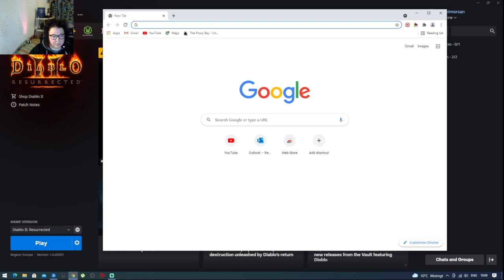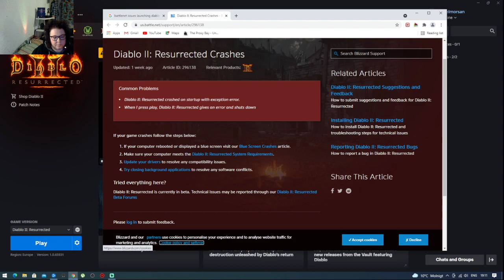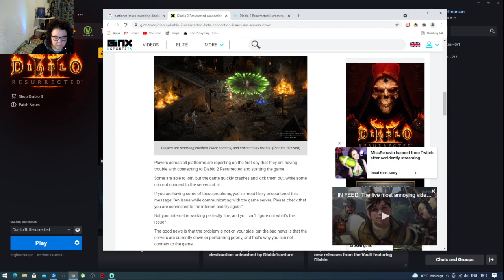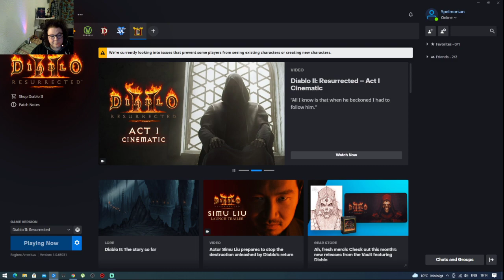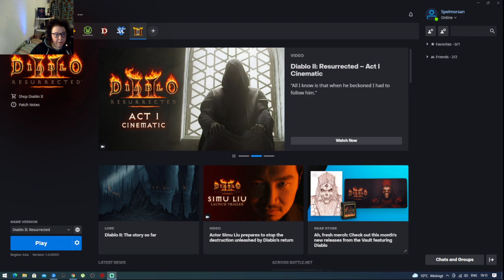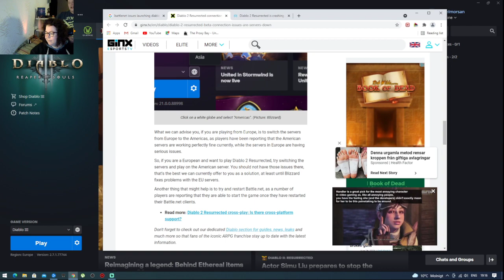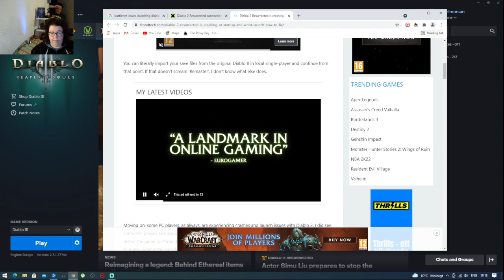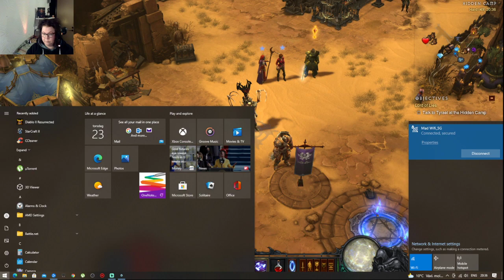Playing Diablo III cause Diablo II - Resurrected didn´t launch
Playing Diablo III becuse Diablo II didn´t launch. Big problems on launch day.